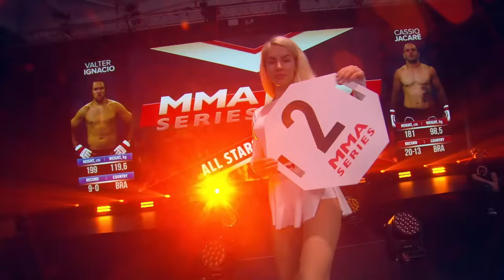Valter Walker Ignasio vs. Cassio Jacare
MMa серия  10 победа  Valter Walker